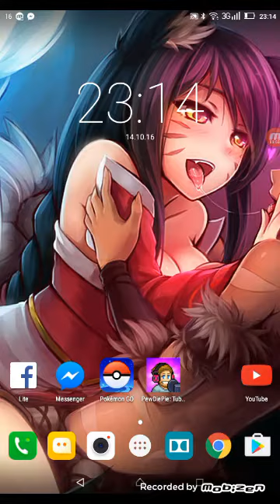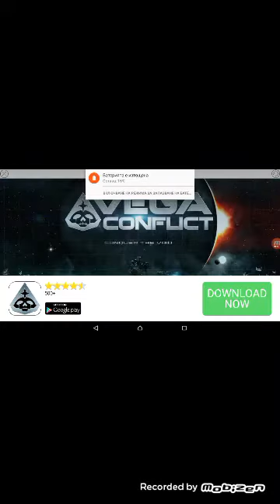Android игрички / PewDiePie's Tuber Simulator / Епизод 5/ бъг + нова стая